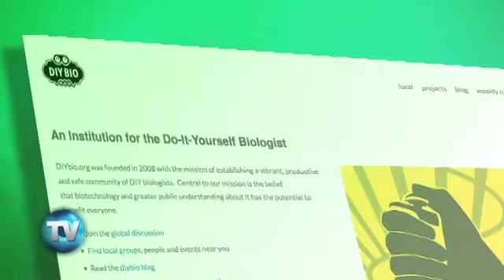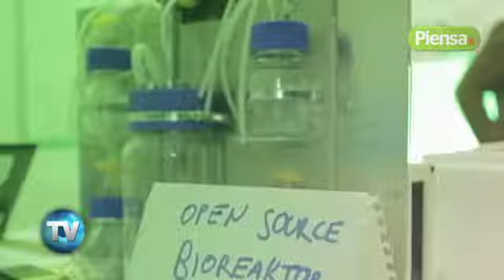Reporte Indigo (Edición 586): Hackers de la biología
No ‘hackean’ datos o información, los amantes de la biotecnología se están uniendo para llevar la ciencia a las grandes masas desde sus laboratorios caseros, sin la ley o las empresas de por medio.